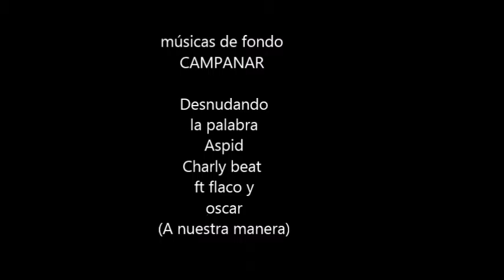GRAFFITI entre calle Brasil y Navarro Cabanes de Valencia.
GRAFFITI en Valencia - Calle Brasil - Barrio Olivereta.
En los muros del Jardín de reciente apertura entre la calle Brasil y la calle Navarro Cabanes.
Los jardines están situados sobre unos solares que pertenecían al ayuntamiento y que fueron posteriormente del ministerio de defensa ya que se permutaron por terrenos sobre los que se levanta actualmente el parque del Oeste. Estos solares estuvieron vallados muchos años y dentro de ellos se iniciaron grafitis pertenecientes a grupos marginales que se reunían en su interior, estos grafitis son mas bien marcas de territorio o o pruebas. Es a partir de la apertura del parque y de la desaparición de los muros, en 2014, cuando se multiplican los grafitis de firmas y aparecen grafitis artísticos muy coloridos, seguramente realizados por artistas residentes en el barrio. El solar urbano abierto es un lugar en el que conviven basuras, plantas, zanjas, pavimentos, muros... y parece que nadie está obligado a adecentar minimamente el espacio. Parece que la única preocupación es que los perros no se caguen fuera de los recintos de concentración, parece que es mejor gastar en prevenir el desahogo de los animales, inventando todo tipo de artilugios, que ser mas eficaces en las limpiezas de calles y en formación de los ciudadanos y de los responsables de la limpieza y del orden. Las cacas son orgánicas, son ecológicas, no contaminan, valen como abono para las plantas, el orin del perro no impide el crecimiento de los arboles, ¿por que instalan vallas a su alrededor?, ¿es realmente necesario hacer esos vallados para los perros?, ¿no será mejor una ciudad mas abierta y pensada?, Nadie se ha dado cuenta de que los pipicanes no los usa nadie?.
La música de fondo es un tema repetido de Hip hop de Campanar,
 Desnudando la palabra    Aspid  Charly beat ft flaco y oscar (A nuestra manera)
"El grito del distrito esta escrito en spray en el cemento,
cimientos de una lucha
que hoy en día continúa por mi cultura...".
ARREUTV 2017